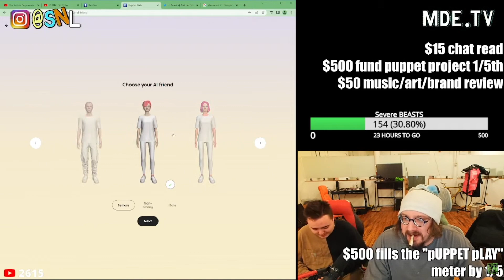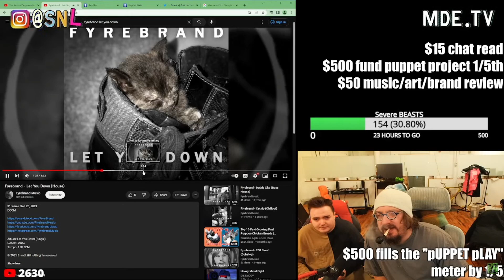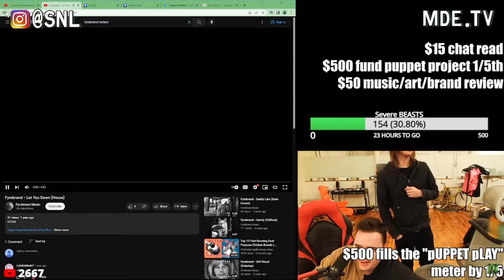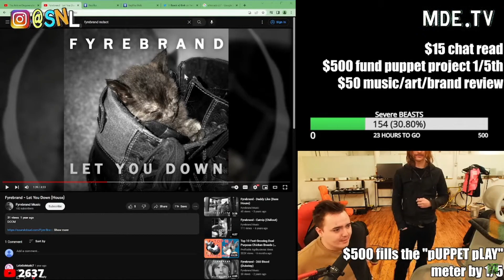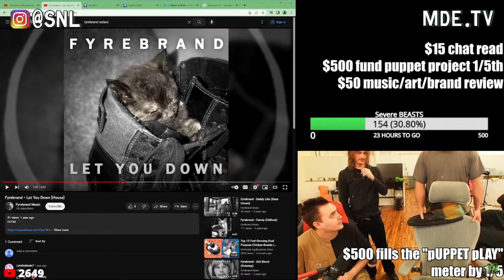Fyrebrand gets roasted on Live National Television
I got roasted live lol 😂